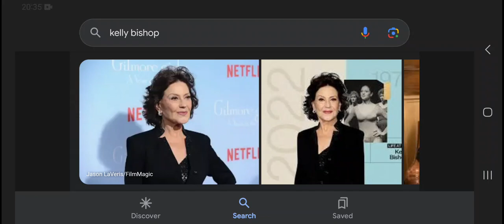Happy 80th Birthday Kelly Bishop